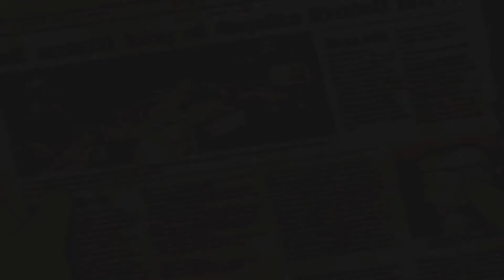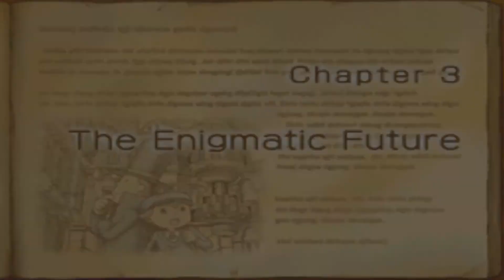Professor Layton and the Lost Future Walkthrough [Part 9]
The Professor has dealt with mysterious villages and ghost towns before, but he has never dealt with London ten years in the future. Unfortunately, after the Prime Minister goes missing at a Scientific Presentation about Time Travel and he receives a letter from Luke in the future, it is his only hope to follow the clues in the letter to find out what really happened. Mysterious are abound, faces from the past shall return and puzzles shall be solved in this, the 'Professor Layton and the Lost Future Walkthrough'.